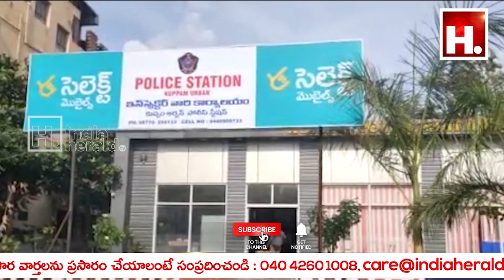తల్లిబిడ్డలను రక్షించిన పోలీసులు|Indiaheraldtelugu |Telugu live tv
తల్లిబిడ్డలను
రక్షించిన
పోలీసులు AP Police